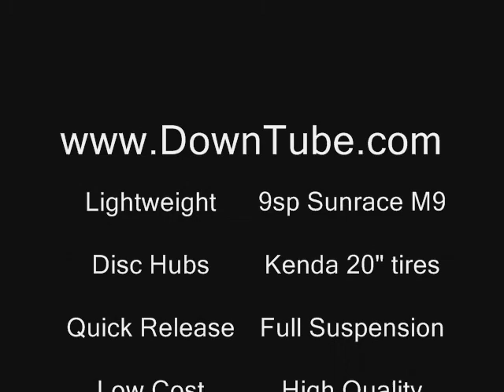DownTube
The Downtube 9 speed full suspension folding bicycle.